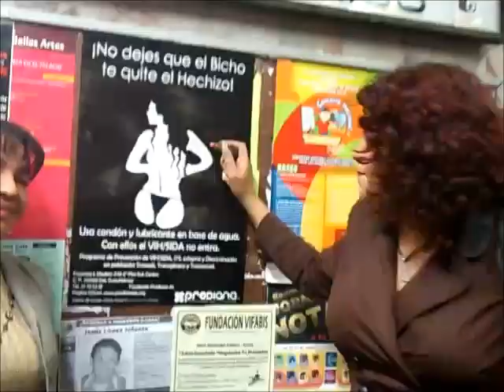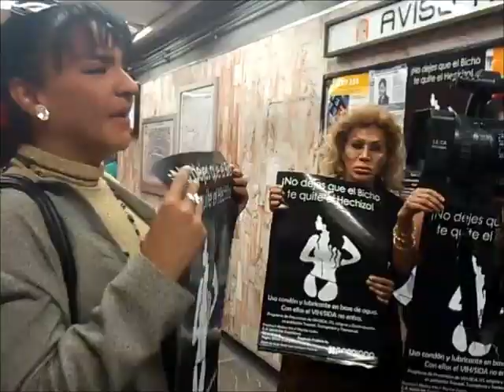Presentación de Campaña Preventiva de VIH y Discriminación en el STC Metro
Presentación de Campaña Preventiva de VIH y Discriminación en el Sistema Colectivo Metro